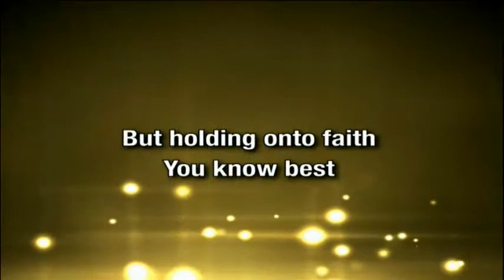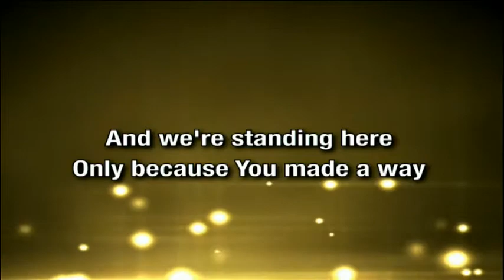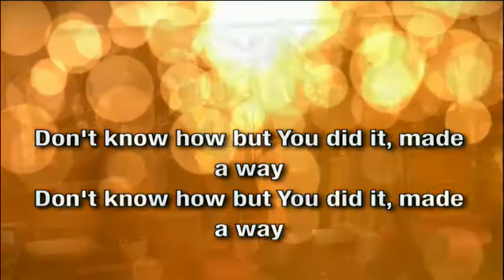You Made A Way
The Emmanuel Brinklow Praise Team - Feb 11th 2017, led by Janelle Phillip.